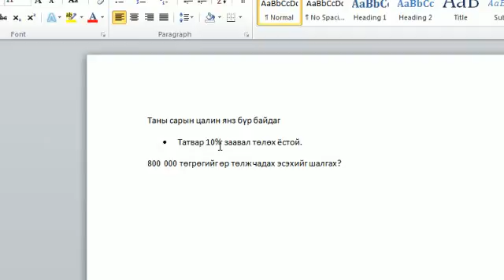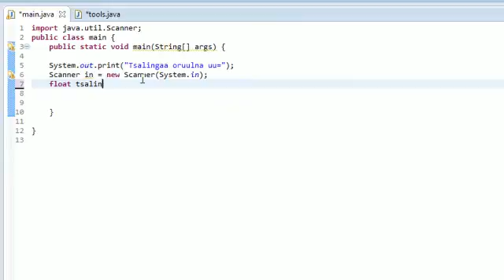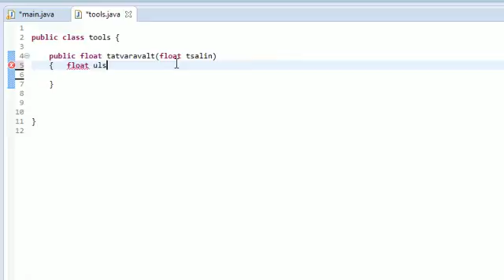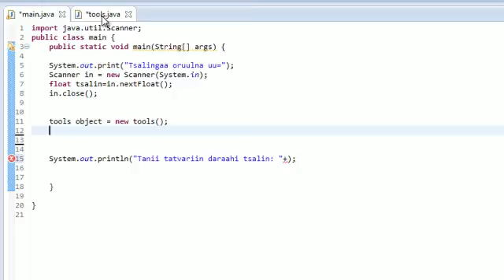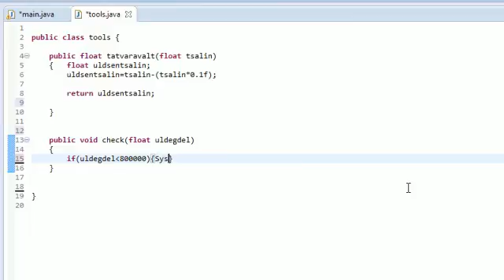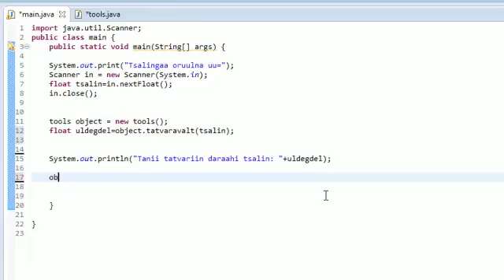14-р хичээл Олон Class ашиглах жишээ